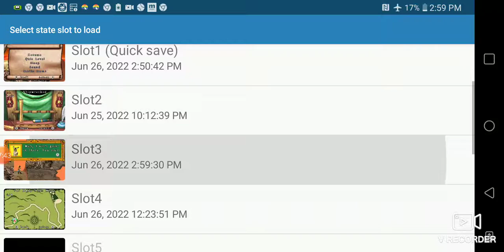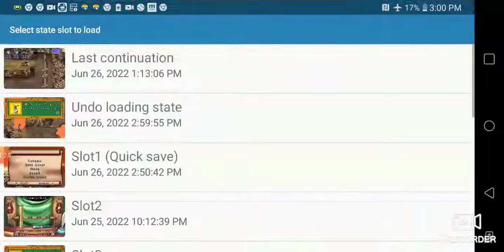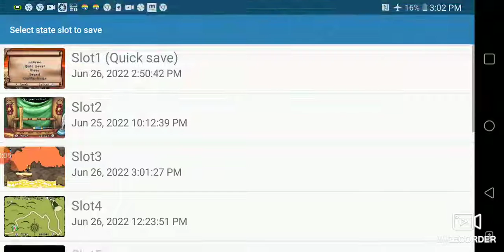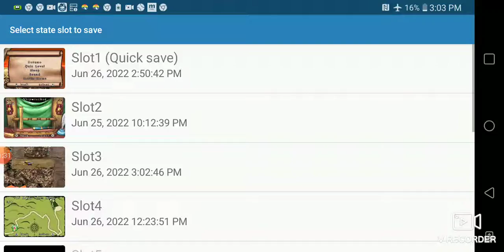June 26, 2022